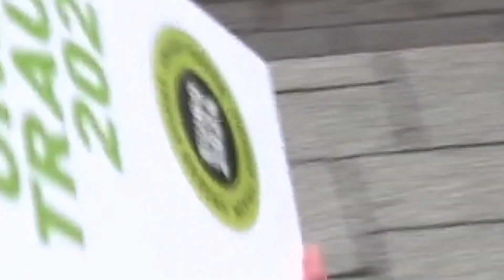Bewerbung als Standort für die EM 2024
Die gemeinsame Bewerbung von Borussia und der Stadt Mönchengladbach als Standort für die EM 2024 ist beim DFB in Frankfurt angekommen. Jetzt heißt es Daumen drücken!